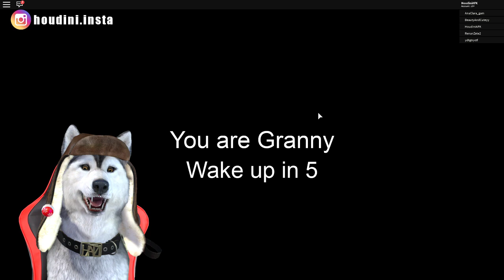GRANNY IAR M-A FRAIERIT, CU BASTARCA M-A LOVIT !